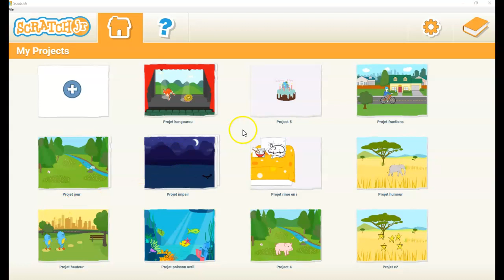Activités créatives kangourou ScratchJr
Activités créatives kangourou suite en mathématique